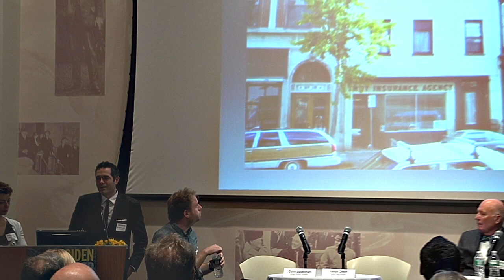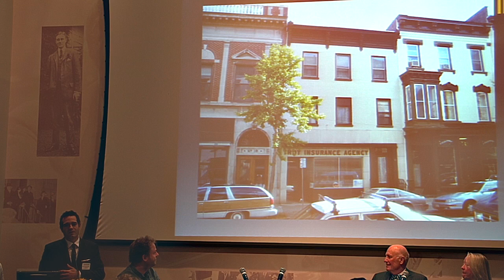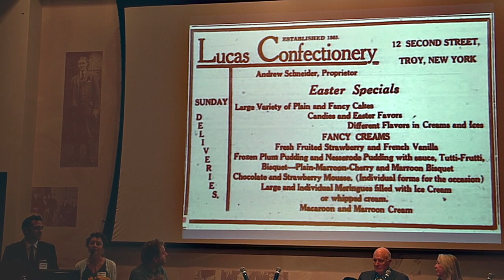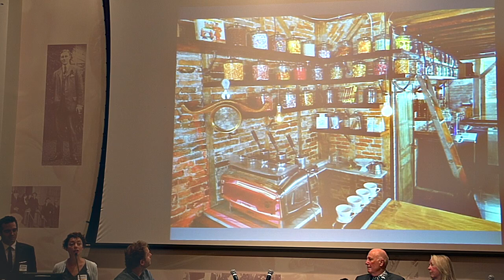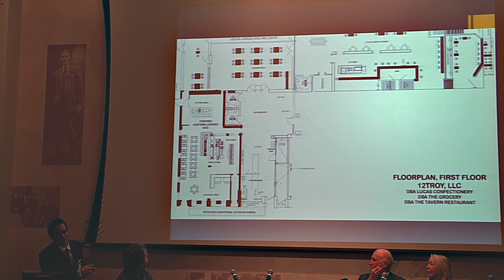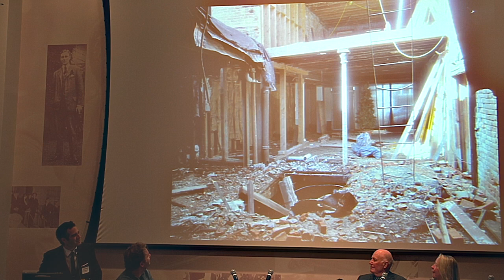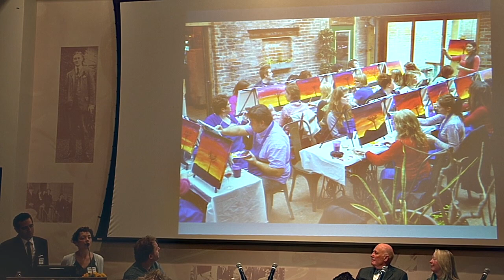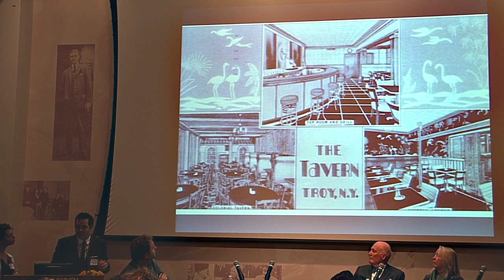Vic Christopher & Heather Lavine, The Lucas Confectionery, Troy, New York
A talk recalling one couple's migration from Brooklyn to Troy with the dream of opening a wine bar and their grassroots effort to restore the Lucas Confectionary. Part of Session I: Small Batch: The Maker Economy and its Impact on Historic Places

Second Fitch Foundation Symposium
The Accidental Preservationist: Artists, Artisans, Outliers & the Future of Historic Preservation

17 October 2014
Roosevelt House Public Policy Institute -  NYC